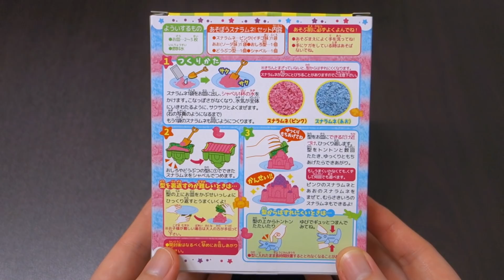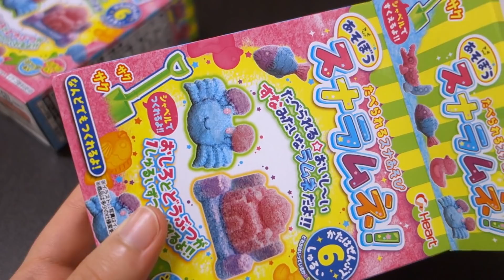포핀쿠킨 스나 라무네 Popincookin Sand Ramune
안녕하세요! 제리팝입니다 :D!!!
이번 포핀쿠킨은 어릴 때 놀이터에서 많이 하고 놀았던
모래성 쌓기 놀이가 생각나는 포핀쿠킨이네요!
실제로 '스나'라는 단어는 '모래'라는 뜻이라고 합니다 :)

맛은. 라무네 답게 달달해서 좋았어요!!
한 번에 많이 먹으면 너무 달아서 좀 그렇지만 ㅜㅜ
그래도 라무네는 기본적으로 맛이 있어서 좋네요...★
참고로 분홍색은 딸기 맛이고 파란색은 소다 맛입니다!

그런데 이번 포핀쿠킨은 뭐랄까...
쉬운 듯하면서도 약간 까다로운? 포핀쿠킨이었어요..!!
일단 모양 틀에 가루를 꽉꽉 채워 누르면 나중에 트레이에서 안 빠지고
그렇다고 너무 설렁설렁 넣으면 빠지는 도중에 부서져 버립니다.. ㅠㅠ
또, 가루에 물을 조금이라도 많이 넣으면 망해요..
너무 질척해져서 그냥 퍼먹어야함..ㅠㅠ(경험담)

그럼 이번 영상도 즐감하시고!!
구독자 여러분들 모두 굿밤보내세요 :)♥

* 구입처 : 오카시넷 2,800원
(틀 같은 경우에는 성 모양 1개, 동물 모양 1개가 랜덤으로 들어 있습니다!)

● 만드는 방법 ●
엄... 이번 포핀쿠킨은 만드는 방법이랄게 딱히 없네요..
물 같은 경우에는 미니 삽을 이용하여 1번만 가루에 부어주시면 되는데
가~득! 담는다는 느낌으로 담지 마시고!!
그냥 물에다가 가볍게 한번 슥? 하는 정도로만 담으시면 됩니다... ! _ !